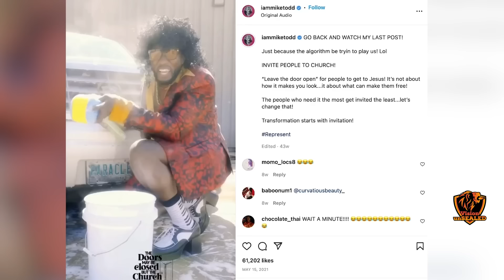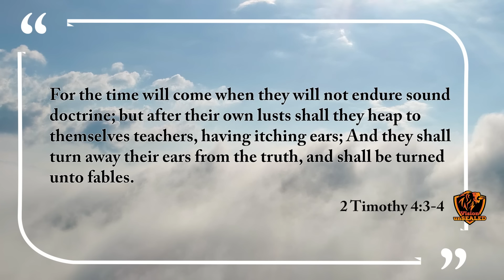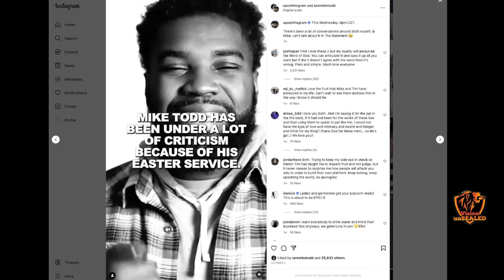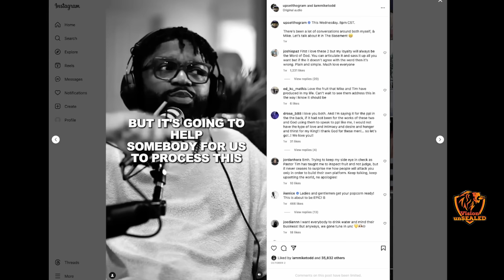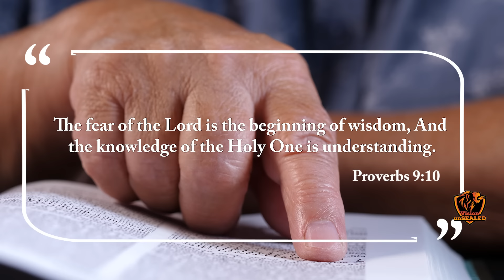This Pastor Has Opened His Church To SATAN... | Voddie Baucham, Paul Washer | Mike Todd, Tim Ross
This Pastor Has Opened His Church To Satan. Reactions from Paul Washer, Voddie Baucham, Mike Todd, Tim Ross

Resources:
1. John MacArthur - The Second Coming: Signs of Christ's Return and the End of the Age
2. John MacArthur - Because the Time is Near: John MacArthur Explains the Book of Revelation
3. Voddie Baucham - Fault Lines

Others:
1. Wall Decor - With God all things are possible
2. Wall Decor - As for me and house we will serve the Lord